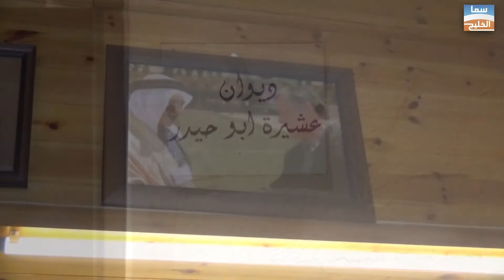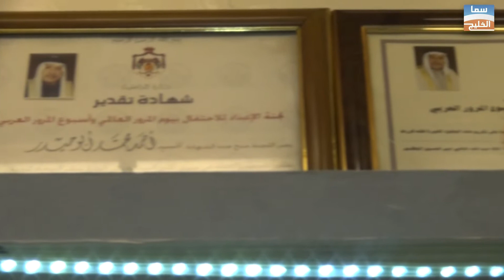لقاء خاص مع الشيخ أحمد أبو حيدر نقيب أصحاب السيارات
لقاء خاص مع  نقيب أصحاب السيارات منذ عام 1981 و الناشط الإجتماعي و العشائري الشيخ أحمد أبو حيدر